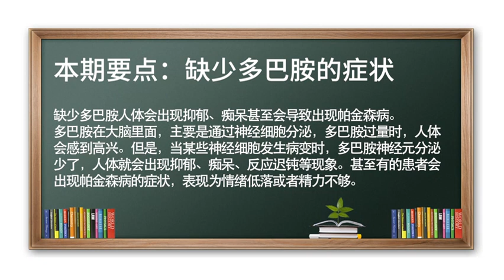多巴胺 抑郁 痴呆 帕金森病 缺少多巴胺的症状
缺少多巴胺人体会出现抑郁、痴呆、甚至会出现帕金森病。
多巴胺在大脑里面，主要是通过神经细胞分泌，当多巴胺过量时，人体就会感到高兴，但是，当某些神经细胞发生病变时，多巴胺神经元分泌少了，人体就会出现抑郁、痴呆、反应迟钝等现象；甚至有的患者会出现帕金森病的症状，表现为情绪低落或者精力不够。